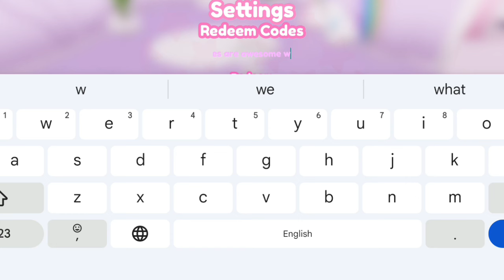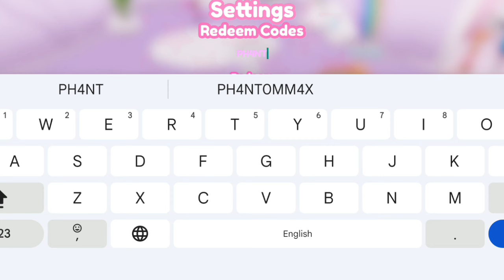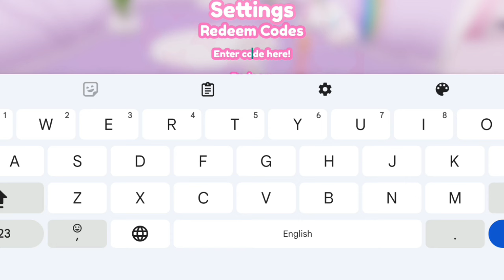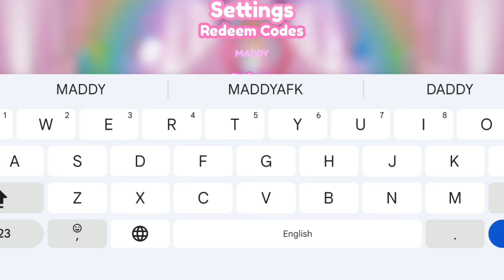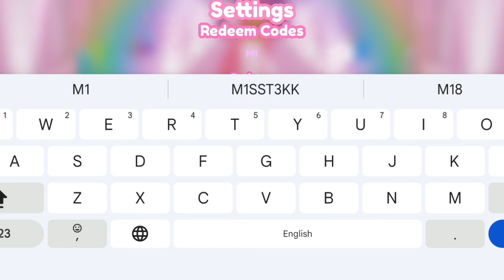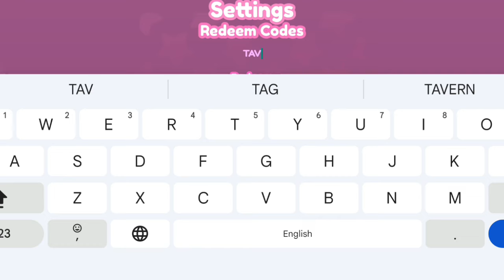💥NEW OCTOBER 💥 ALL WORKING CODES FOR IT GIRL IN 2024 - ROBLOX IT GIRL CODES 2024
How to redeem codes in it girl?
Open It Girl on Roblox.
Click the cogwheel icon on the left side of the screen.
Insert a working code into the Enter code here! Text field.
Click the Redeem button below the text box to get rewards.